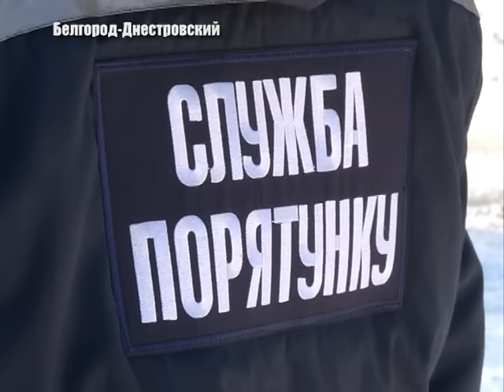Со стихией справились успешно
Сотни застрявших машин, засыпаны снегом дороги и тротуары, не проходимость транспорта. К таким последствиям привела метель с 6-го по 8 января в Одесской области. На трассах, буквально закованные в собственных авто люди могли найти приют кто в детских садах, кто у неравнодушных местных жителей. Как с ненастной погодой справились сотрудники Белгород-Днестровского отряда ГСЧС, кому была оказана помощь и были ли пострадавшие узнавала Наталия Чеботарь.